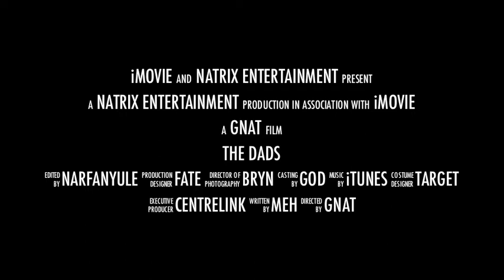The Dads Promo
In 2006 three young Fathers each with sons born around the same time decided to get together and make music, share a few beers and celebrate new life. We played live a few times in Canberra, made people dance and basically had a hoot. Troy Henderson was the singer/songwriter, Tim Kennedy played drums and I played bass. We were 'The Dads' and still are, ... Dads that is.